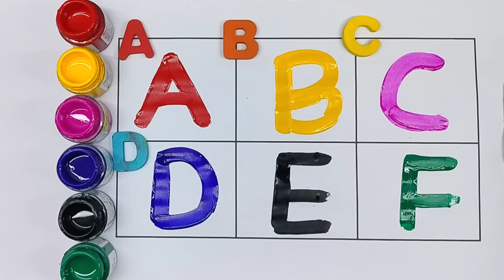Old MacDonald Had A Farm Nursery Rhyme